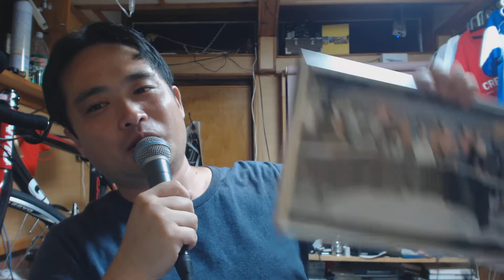エンタメウィーク入賞パネルを勝手に作ってみた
エンタメウィーク入賞の集合写真が欲しかったので、勝手に作りました。
部屋の中に飾っています。